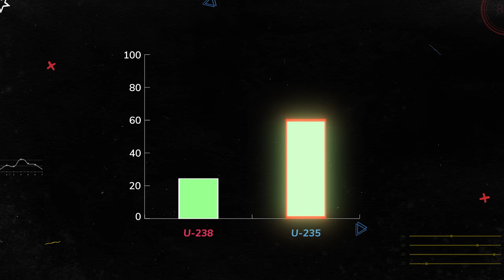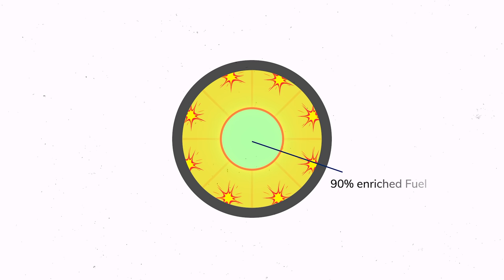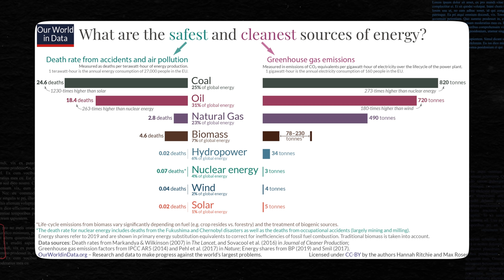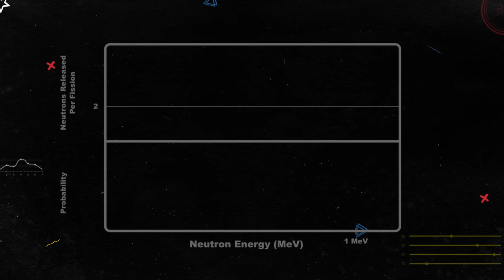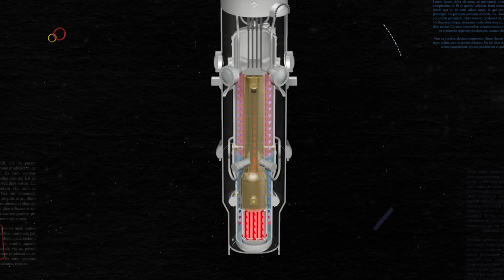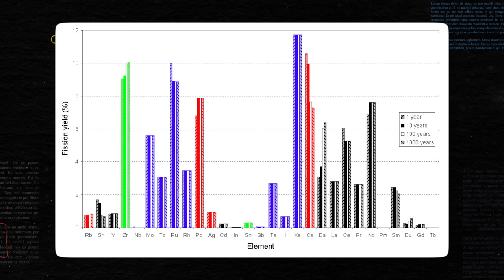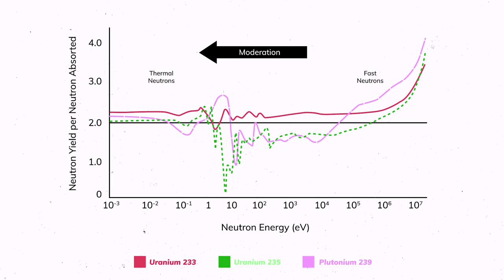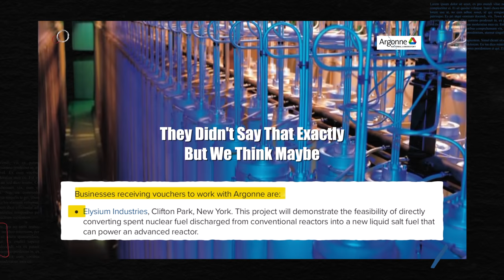This Reactor Feeds On Nuclear Waste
A Nuclear Renaissance. This Molten salt reactor can use ANYTHING!  From nuclear waste, to depleted Uranium, to weapons grade plutonium.

It uses molten salt so it can never explode or melt down.

It can be made in a factory and shipped anywhere by road.

Thumbnail: It's not a representation of Elysium's Plant, more of an artistic vision of what we think Large Fission Engines could look like in the deep Future. Image from Shutterstock.

Most of the information in this video came from interviews recorded on Gordon McDowell's channel. It's an absolute goldmine of information, interviews, and talks from conferences.

0:00 - Intro

00:59 - How Fission Works
02:39 - The Problem with water
04:27 - The Fast Molten Salt Reactor
05:10 - Fast Reactors vs Thermal Reactors
06:54 - Modularity
08:30 - Nuclear Waste
09:38 - The Possibilities
10:13 - Breeding More Fuel
10:47 - Current Status
11:26 - Conclusion